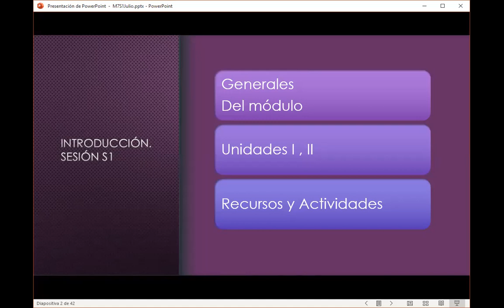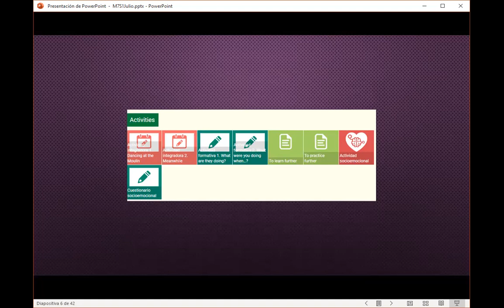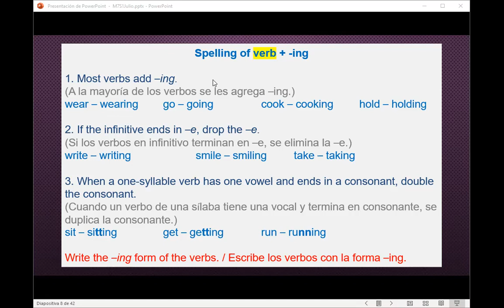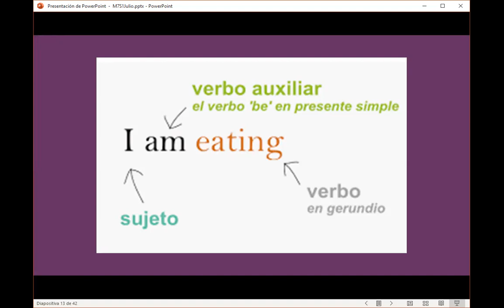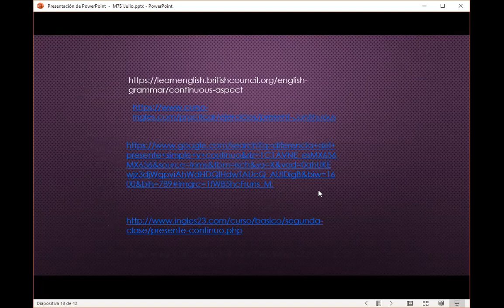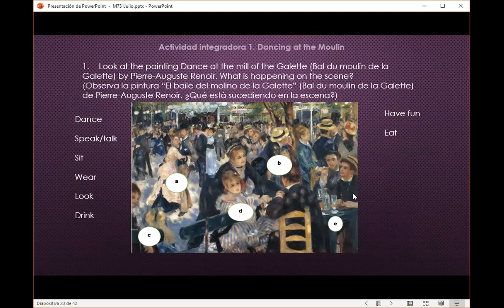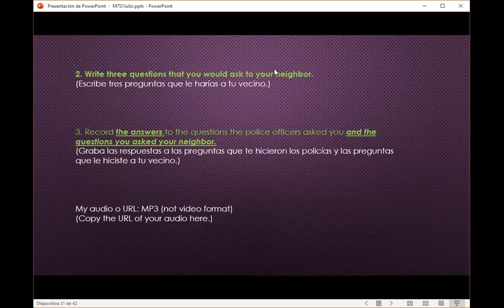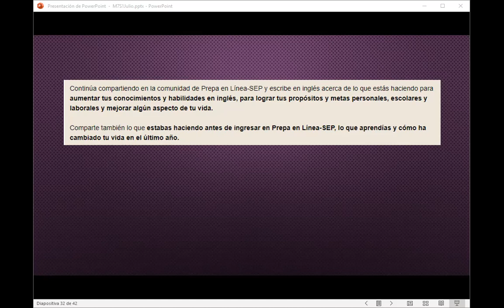Módulo 7 Semana 1. 20 de Julio 2021